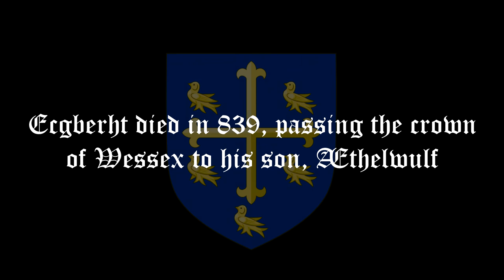Kings of Wessex: Ecgberht (802 - 839)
This is a new series about the Kings of Wessex.